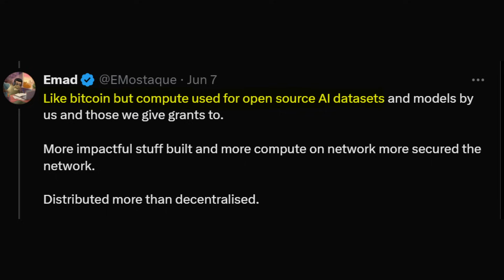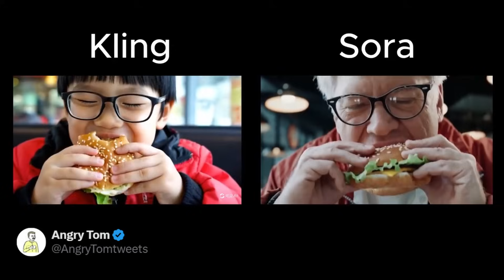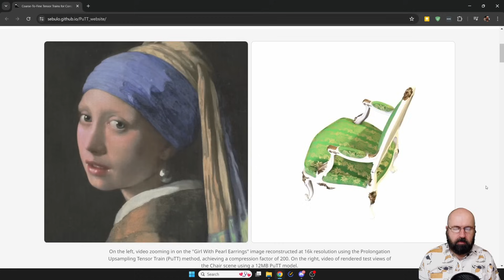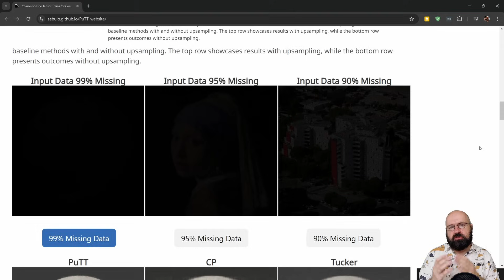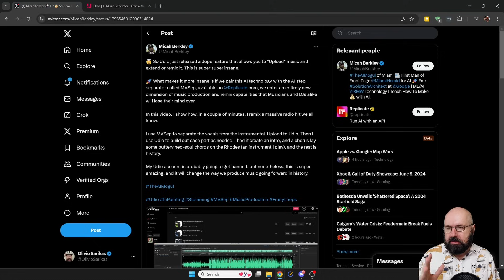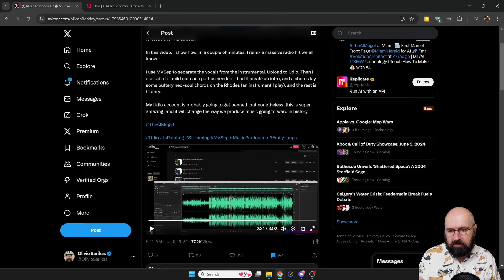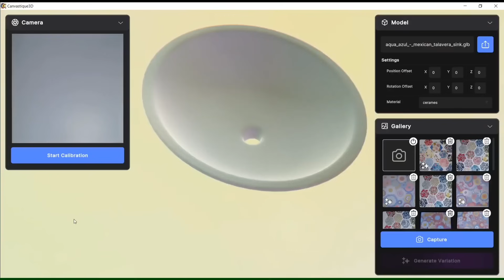6 BIG AI News - EMAD Crypto / UDIO / Kling / Illumetry / ToonCrafter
Is Emad now a Crypto Bro? Kling becomes hard competition for Sora? PuTT shows 16k Ultra Upscaling with new AI Training Method. Udio expands your Music with AI.

00:00 Intro
00:01 Emad Schelling AI Crypto Project
01:08 Kling vs Sora
02:59 PuTT Upscaling to 16k
05:42 Tooncrafter
07:49 Udio Music AI
09:10 Illumetry 3D projection